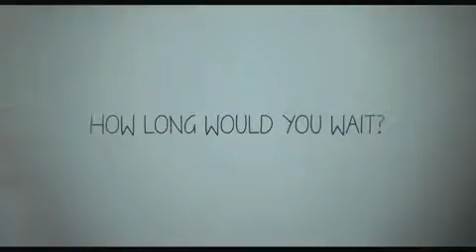Waiting For Forever 2011) HD Trailer